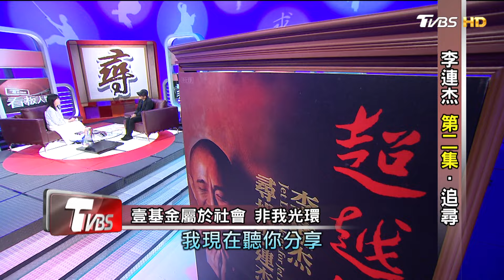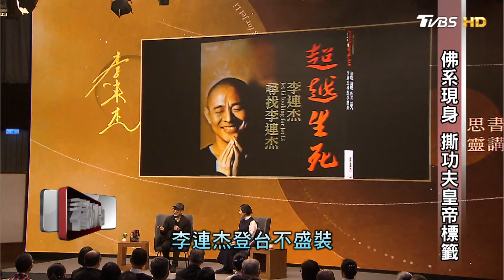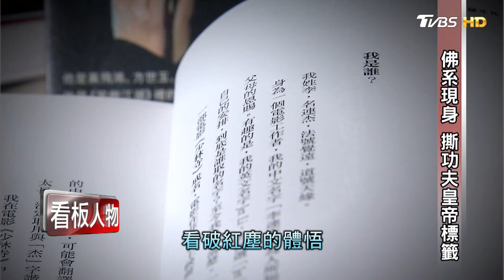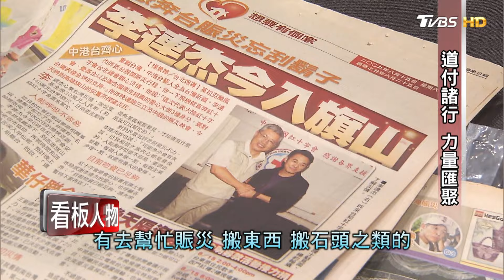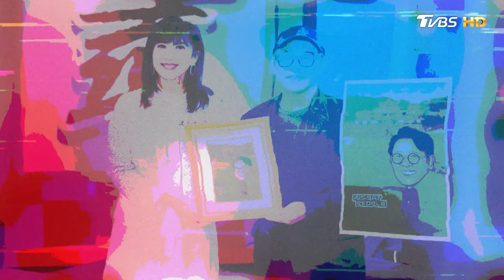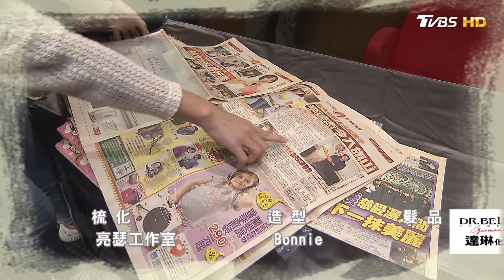功夫皇帝 李連杰 (下集) 致力公益 對抗疾病 首部著作 悟道人生 20240121 (完整版) | 看板人物 方念華